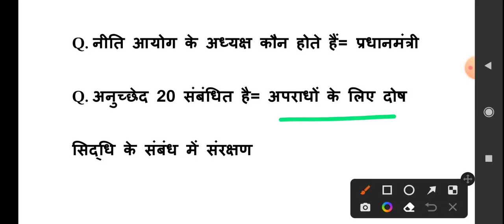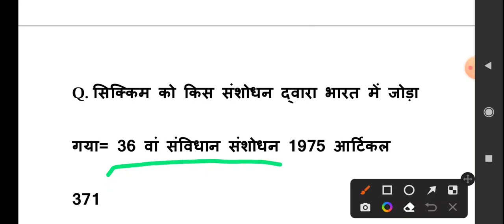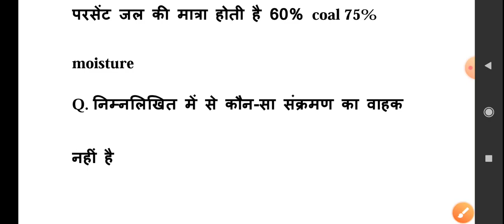ssc cgl analysis today | ssc cgl 13 December 1st shift Question paper | ssc cgl analysis 2022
ssc cgl 13 December 1st shift Question paper